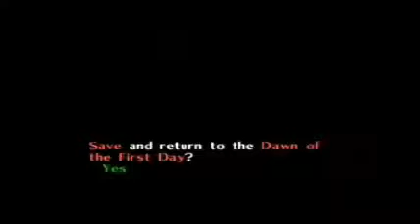Let's Play: Zelda Majora's Mask 19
With the torturous Deku Scrub mini game OUT OF THE WAY, we continue the final stages of the side quest and deliver the Priority Mail to Mama in the Milk Bar, and get our SECOND BOTTLE~!

Plus, after going back in time, we save the old lady at midnight, get the bomb mask, and buy ourselves a bomb bag. =D